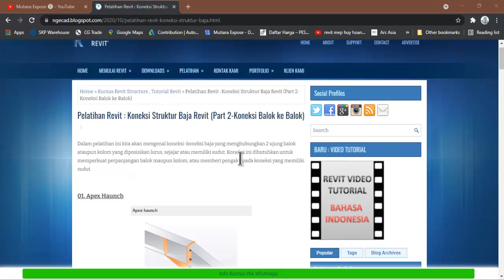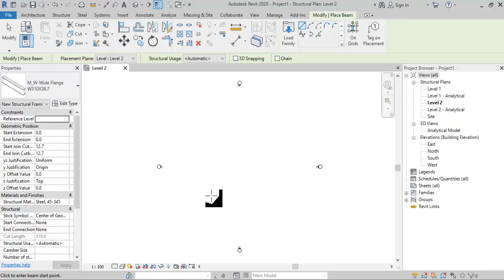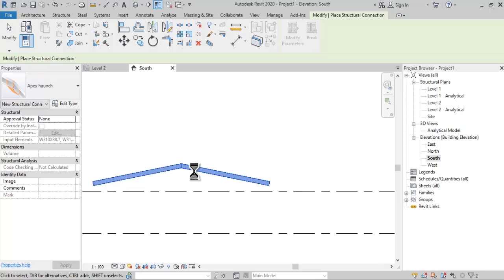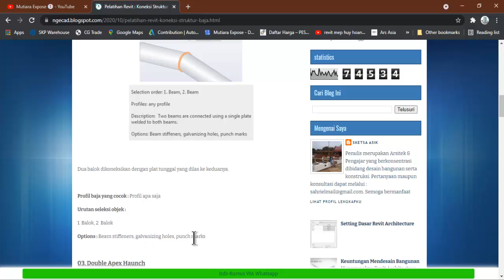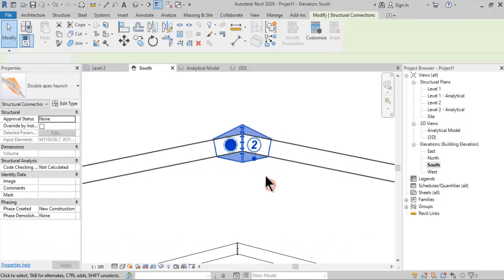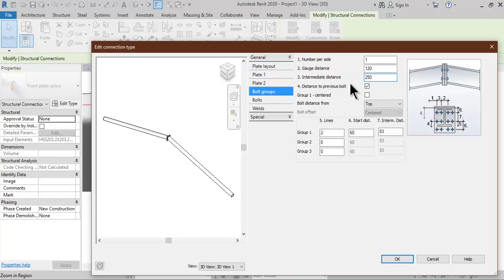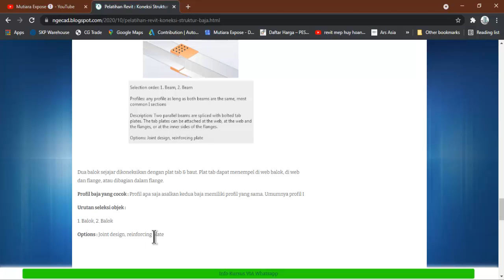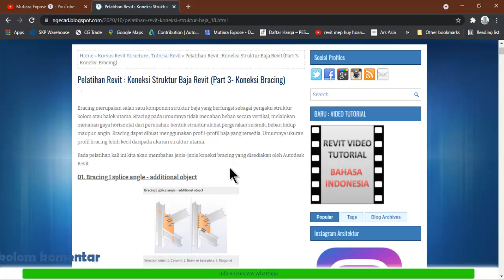KONEKSI BAJA REVIT PART 2 - BEAM TO BEAM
Melanjutkan seri Koneksi Struktur Baja Revit, sekarang kita akan terapkan koneksi baja antara balok ke balok yang tentunya adalah balok baja. List dan nama-nama koneksi sudah dirangkum di halaman blog kami

Silahkan dicoba guys semoga dapat dipraktekkan dengan berhasil

Daftar Materi Video :
0:00 Intro
1:00 Mempersiapkan Profil Baja Balok
2:50 Membuat Bentangan Baja dari Gambar Tampak
4:14 Persiapkan Pilihan Jenis Koneksi
4:36 Menerapkan Pilihan Koneksi Baja yang Sudah disiapkan
4:40 Menerapkan Koneksi Apex Haunch
7:00 Menerapkan Koneksi Cranked Beam to Beam
9:23 Menerapkan Koneksi Double Apex Haunch
11:00 Menerapkan Koneksi Front Plate Splice
12:53 Menerapkan Koneksi Moment Column Splice
14:40 Menerapkan Koneksi Splice Joint

Untuk tutorial dalam bentuk pdf serta download file-file Revit bisa mengunjungi